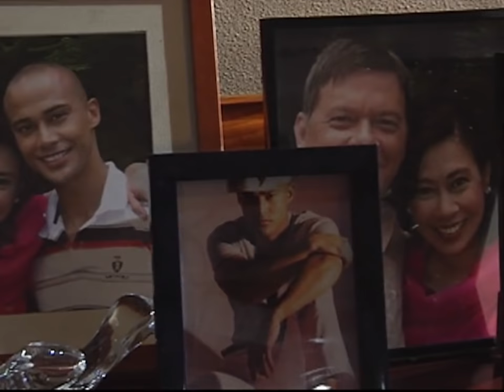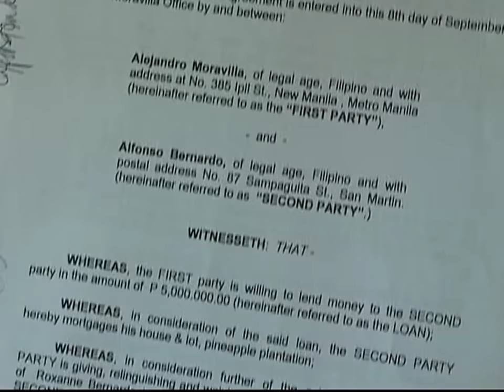Full Episode 2 | Precious Hearts Romances Presents: You're Mine, Only Mine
Cast:
Denise Laurel (Roxanne Bernardo) / Will Devaughn (Alex Moravilla)
Jairus Aquino (Raymond) / Victor Basa (Antonio) / Regine Angeles (Dahlia) / Alwyn Uytingco (Robert) / Rey "PJ" Abellana (Alejandro) / Johnny Revilla (Perry) / Tanya Gomez (Pilar) / Susan Africa (Theresa)